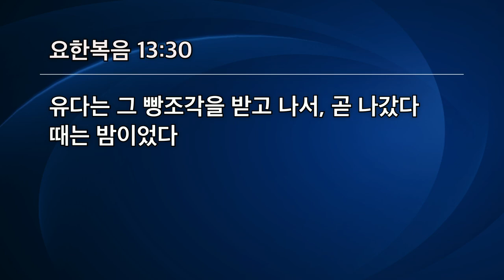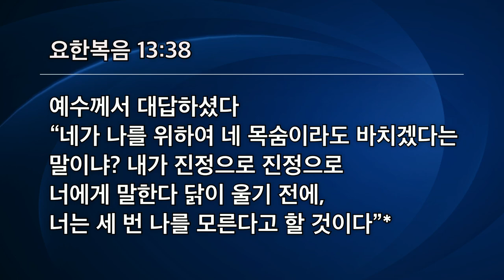[선한목자교회] 주일4부설교 2022년 08월 21일 | 마음을 지키라 - 유기성 목사 [요한복음 13:21-38]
마음을 지키라 - 유기성 목사 [요한복음 13:21-38]